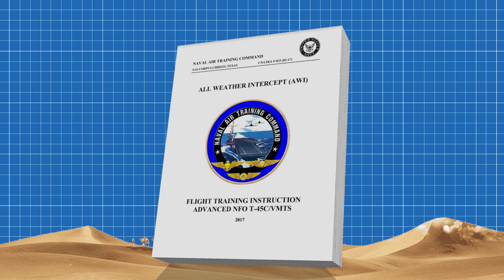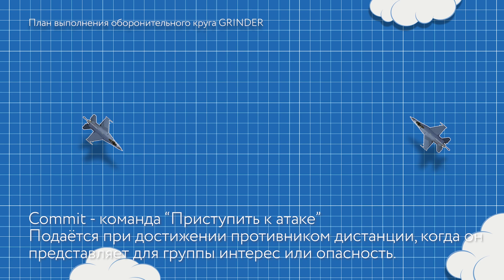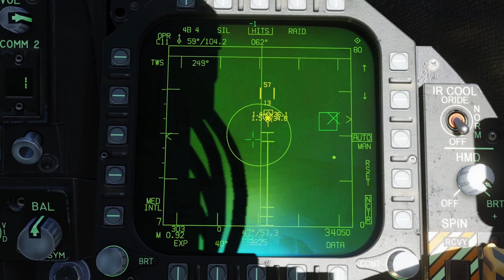Дальний воздушный бой I Оборонительный круг GRINDER I DCS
Это короткое видео расскажет вам как занять оборонительный круг "Grinder" или "Скучный овал". Ответит на вопрос - что для этого потребуется и для чего подойдёт подобная тактика воздушного боя.

Присоединяйтесь к совместным тренировкам в Школе DCS =TOP GEN= в DISCORD канале "Виртуальный пилот".
Работает тренировочный сервер DCS = TOP GEN= SCHOOL SERVER где проходят тренировки курсантов по темам:
- Дальний воздушный бой
- Боевое маневрирование
- Посадка на авианосец по процедуре CASE-1
- Дозаправка в воздухе
- Организована дуэльная зона для всех типов самолётов

Спецификация ПК (My PC Specs):
Процессор: Intel Core i7 8700K
Видеокарта: NVidea RTX 2080Ti
ОЗУ: 32GB 2667
Накопитель: M2 SSD 512 for games
Монитор: AOC 35" Black Edition Curved 2.5k monitor
VR: Oculus Rift CV1
РУС: VKB GUNFIGHTER II MCG PRO
Педали: VKB T-Rudder
РУД: Thrustmaster Warthog Dual Throttle
MFD панели: Thrustmaster 2х Cougar MFD pack
Панель UFC: A10 UFC Panel
Кручу головой с помощью: Natural Point Track ir.5
Наушники: AUDEZE MOBIUS Headset
Микрофон: AliExpress BM800
Аудиокарта с фантомным питанием для микрофона: Focusrite Scarlet 2i2
Настольный вентилятор, что бы не потел лицо!